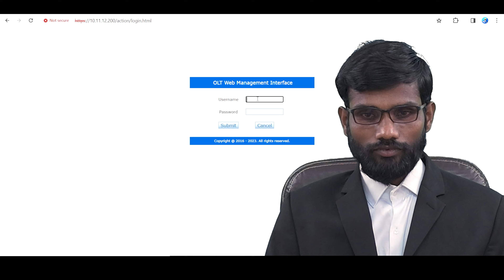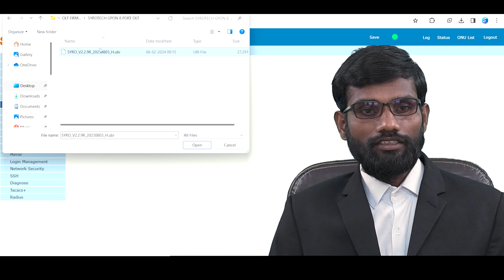how to upgrade any olt firmware ! Telugu !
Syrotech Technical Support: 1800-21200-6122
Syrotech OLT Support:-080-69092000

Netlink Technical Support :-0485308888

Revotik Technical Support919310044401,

Technxt Technical Support :- 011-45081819,   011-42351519,    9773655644

"Unlocking Potential: A Comprehensive Guide on How to Upgrade Any OLT Firmware"

🚀 Ready to take your OLT (Optical Line Terminal) to the next level? In this step-by-step tutorial, we'll guide you through the process of upgrading any OLT firmware effortlessly. Whether you're a seasoned network professional or just getting started, this video is packed with valuable insights to ensure a smooth firmware upgrade for optimal performance.

🔧 Learn the fundamentals of OLT firmware and why keeping it up-to-date is crucial for network stability and security. We'll demystify the technical jargon and provide clear explanations, making it accessible for everyone.

🛠️ Equip yourself with the essential tools and resources needed for the upgrade, and follow along as we navigate through the software interface. From initial preparations to troubleshooting common issues, we've got you covered at every step of the way.

🎓 This tutorial is designed to empower you with the knowledge to perform OLT firmware upgrades confidently. Stay ahead of the curve in the ever-evolving world of networking technology and ensure your equipment is running at its peak efficiency.

Share your thoughts and questions in the comments below – we love hearing from our community!